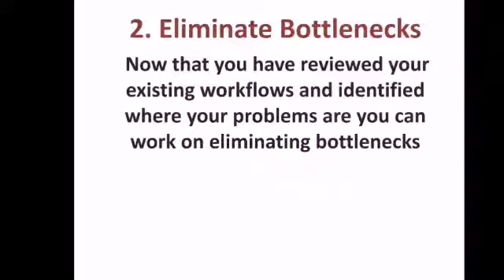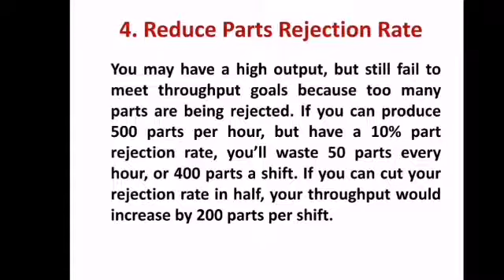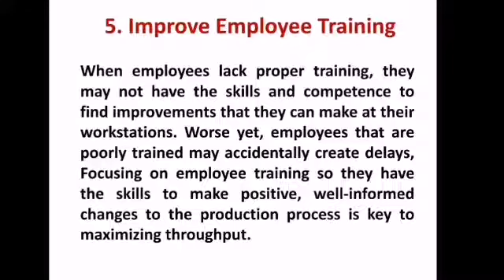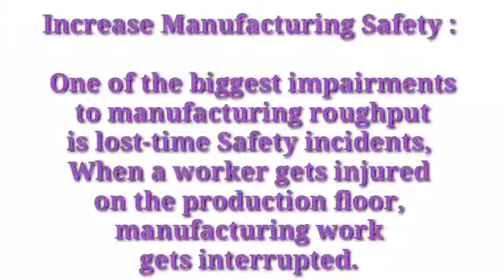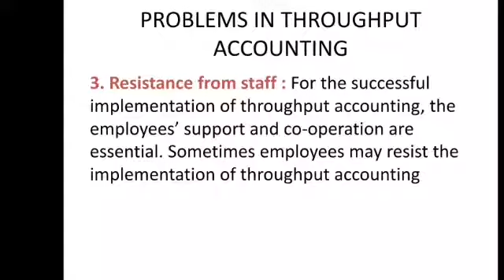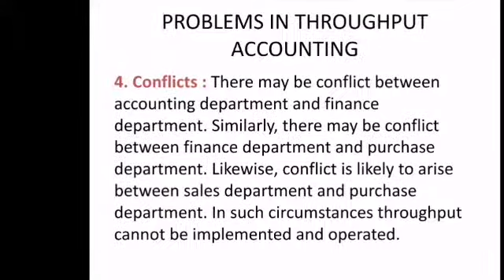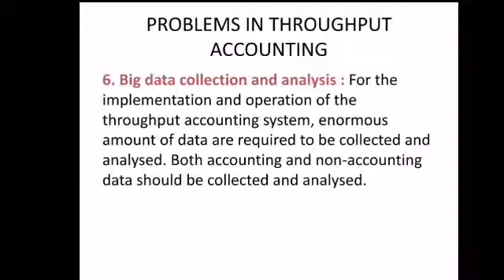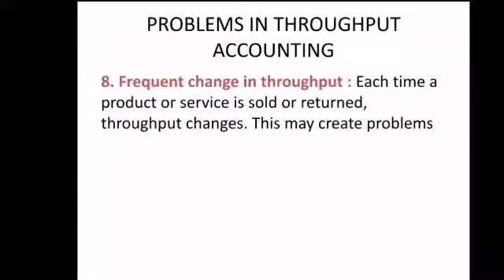STEPS||PROBLEMS||THROUGHPUT ACCOUNTING||PART 5